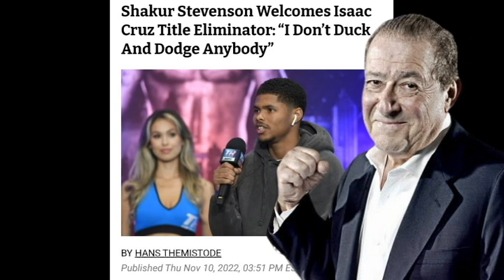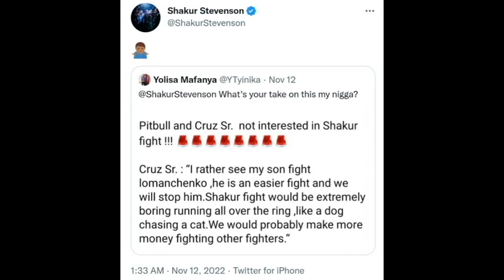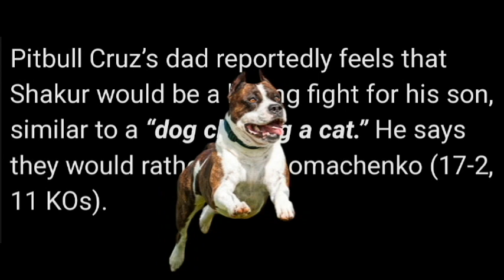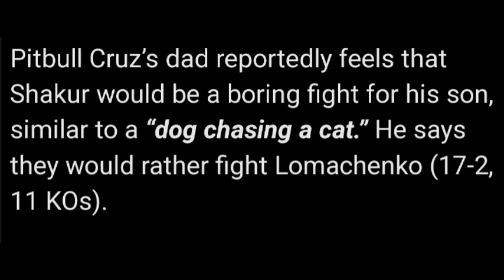Isaac Cruz Sr decides to pull one of his duck cards for his son to use against Shakur Stevenson